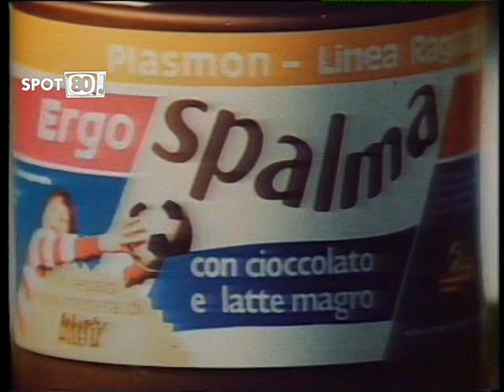ERGO SPALMA CREMA SPALMABILE CON ASTERIX (1979) Spot Anni 70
Ergo Spalma Crema Spalmabile Con Asterix (1979) - L'era post-Carosello vide la continuazione di uno stile pubblicitario che manteneva la tradizione degli spot trasmessi durante il celebre programma. Questa pratica, che iniziava con un cartone animato e transitava poi al live-action per promuovere il prodotto, era spesso impiegata per gli spot rivolti ai giovani. Spot 80 ve ne propone un bell'esempio: si tratta dello spot di fine anni '70 della crema spalmabile Ergo Spalma, parte della Linea Plasmon Ragazzi, il cui cartone iniziale ha per protagonisti i guerrieri galli Asterix, Obelix e gli altri personaggi creati da Goscinny e Uderzo. Provenienza filmato: Archivio Personale Koseidon72

Ogni giorno pubblico Spot Anni 80 (ma anche fine 70 o inizio 90, se hanno un mood “80s”). Se vuoi supportarmi fai una donazione cliccando su Spot 80 pubblica contenuti sulla Pubblicità Anni 80, 7 giorni su 7.